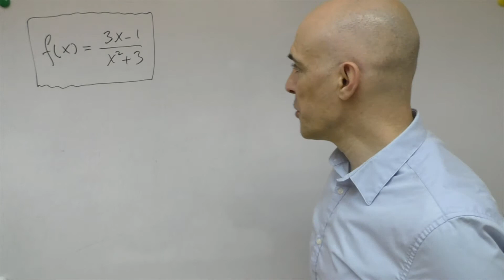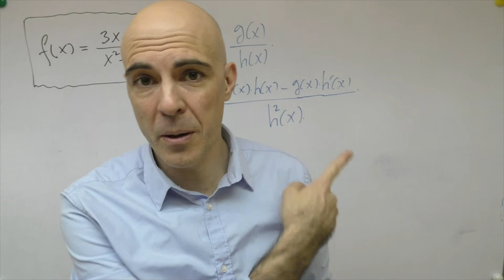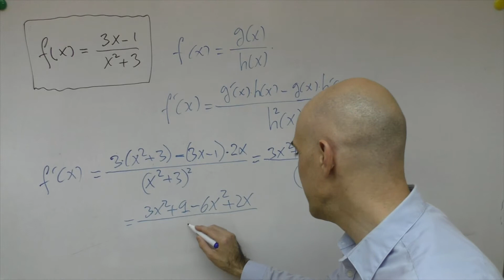▷ CÓMO DERIVAR UN COCIENTE DE FUNCIONES. Derivada de cociente de polinomios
Ejemplo de derivación de un cociente de dos funciones polinómicas. Uso la conocida regla del cociente para la derivación que consiste en lo siguiente:
la derivada del cociente de dos funciones es la derivada de la función del numerador por la del denominador sin derivar menos la función del numerador sin derivar por la función del denominador derivada y todo ello dividido por el cuadrado de la función que está en el numerador.

Decir que esta fórmula tiene su fundamento en la definición de derivada